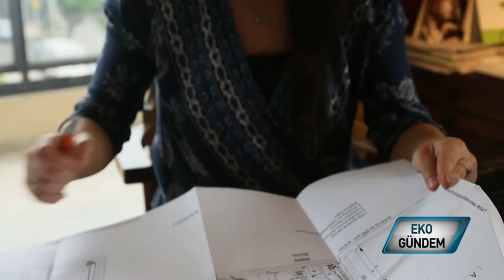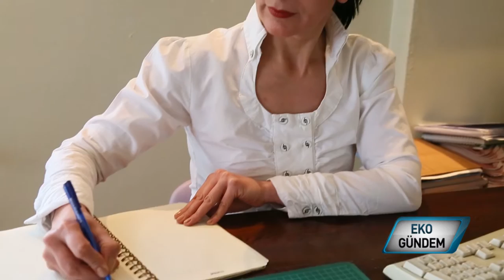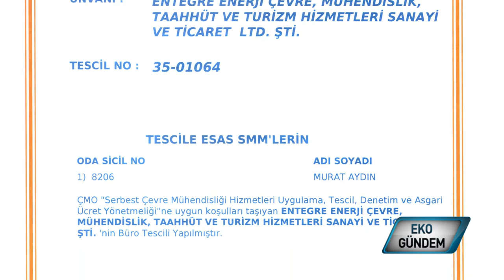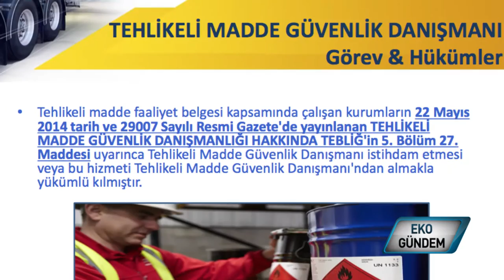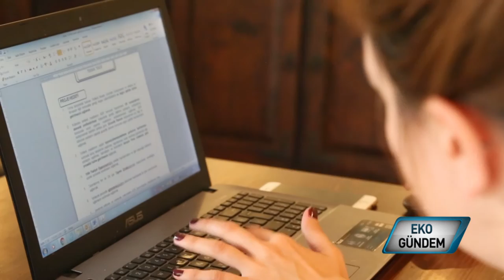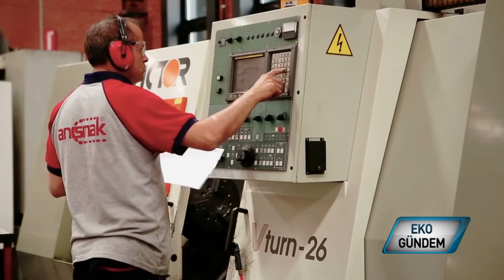Enerji Çevre Danışmanlık ENTEGRE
Üretmek önemli ancak çevreci üretim anlayışını benimsemek artık dahada önemli. Sanayi kuruluşlarının üretim esaslarını en ideal sisteme yaklaştırmasında çevre danışmalık firmalarının önemli bir misyonu bulunuyor. Entegre Enerji Çevre ve Danışmanlık, çevre yanısıra tehlikeli madde güvenlik danışmanlığı konusunda İzmir başta olmak üzere Türkiye'nin pek çok şehrinde hizmet veriyor.